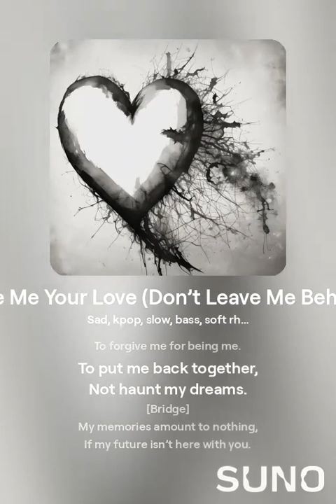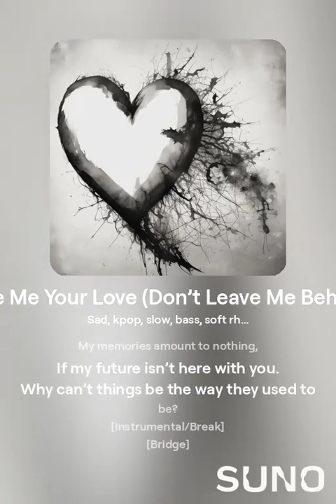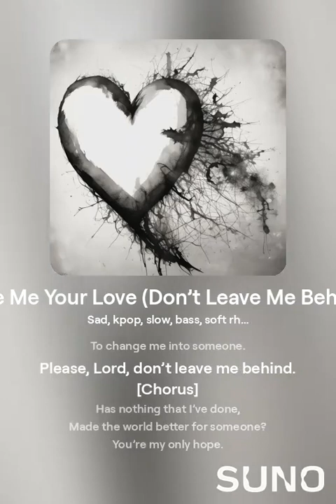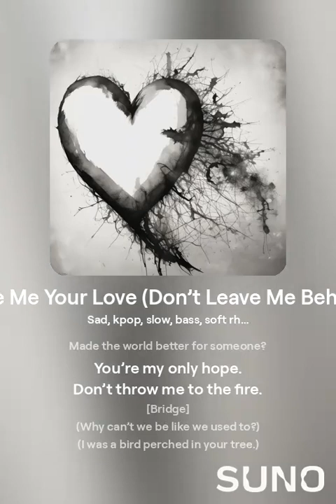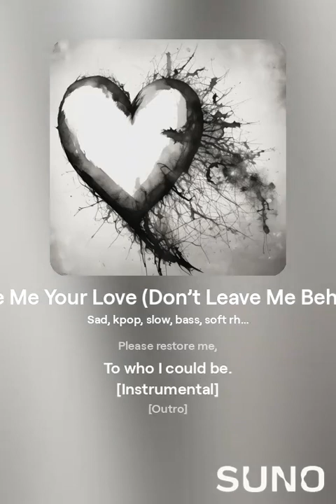Ae-ji - “Give Me Your Love (Don’t Leave Me Behind)”